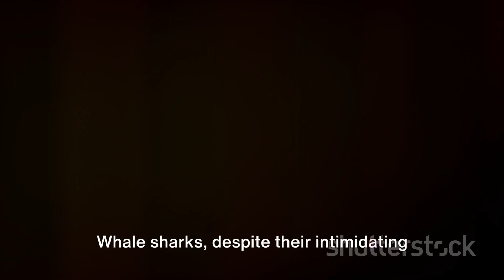Cambodia's Marine Megafauna: Giants of the Deep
Embark on an awe-inspiring journey through the diverse coastal waters of Cambodia, where you'll have the chance to encounter some of the ocean's most magnificent creatures: whale sharks, manta rays, and dugongs. These gentle giants inhabit the rich marine ecosystems off Cambodia's shores, but they are not without their challenges. Pollution, habitat degradation, and overfishing threaten their survival, highlighting the urgent need for conservation efforts. Join us as we dive beneath the waves to witness these marine megafauna in their natural habitat and learn about the ongoing initiatives aimed at protecting and preserving their populations. Together, we'll gain a deeper appreciation for the importance of safeguarding Cambodia's coastal waters and the incredible creatures that call them home.